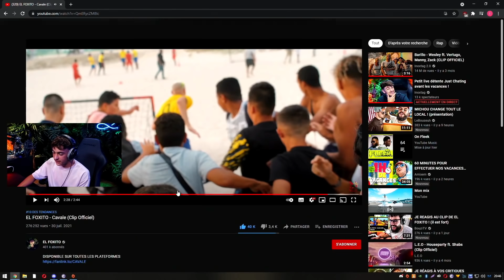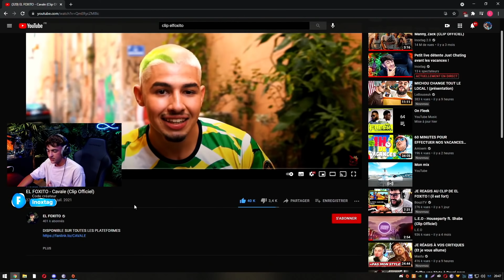L'anecdote de la boite de nuit... (Bestof) !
Yo les reufs !
Nouvelle vidéo best of où je parle avec Bouzi sur Rocket League (plein d'anecdotes, boites de nuits etc..) et je réagis au clip de El Foxito mdrr il veut me faire je me le faire (c'est faux)..